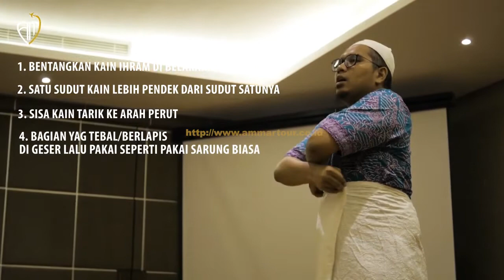4 STEP MEMAKAI KAIN IHRAM MUDAH DAN AMAN AMMAR TOUR 2